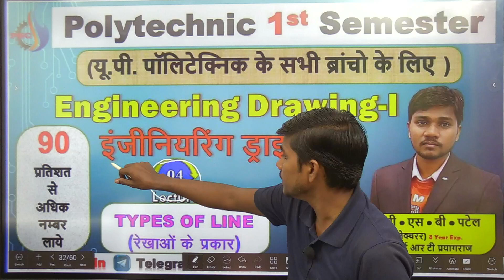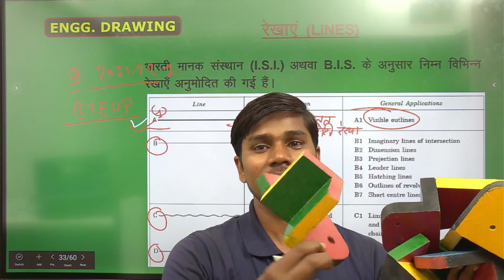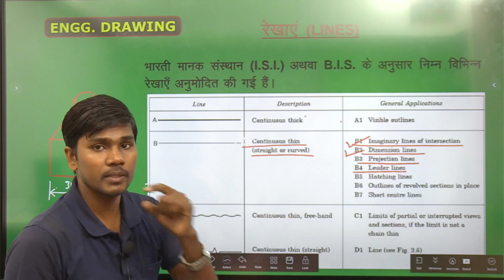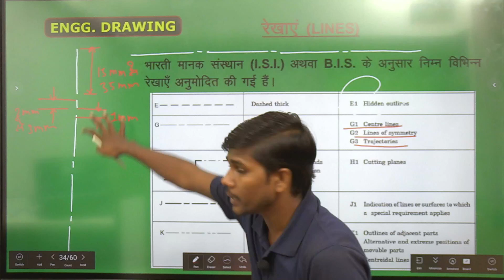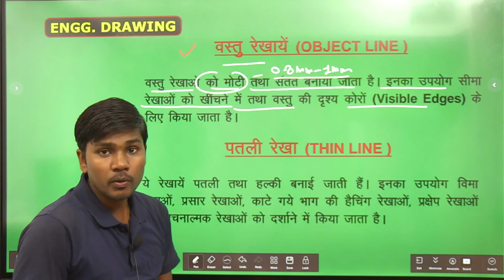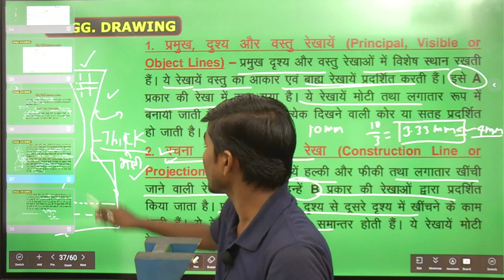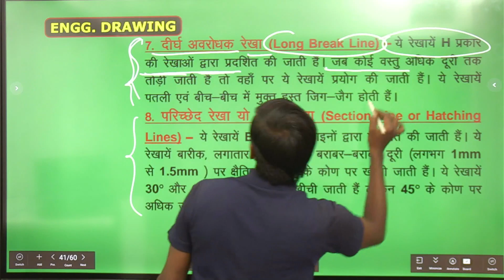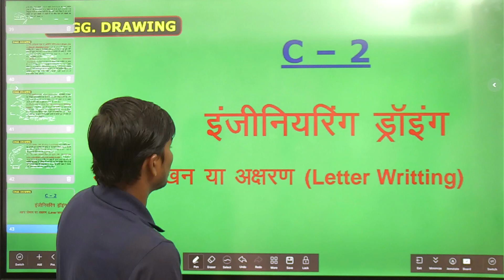Engineering Drawing-04 ( रेखाओं के प्रकार ) (TYPES OF LINE) Polyseclasses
Polytechnic Semester Classes is a dedicated platform for diploma lavel Technical Classes where we are completing our Semester wise syllabus with Depth knowledge.

प्रिय विद्यार्थियों,
आपके अपने  POLYTECHNIC SEMESTER CLASSES (PSC) परिवार में आप सभी का हृदयाभिनन्दन हैं|
प्रिय छात्रों यह चैनल यूपी पालीटेक्निक में डिप्लोमा कर रहे सभी ब्रांच के सभी सेमेस्टर  के विषय को हिन्दी माध्यम में अध्ययन करने के लिये बनाया गया है जहा पर आपको सभी विषय की क्लासेस,मैराथन क्लासेस,पिछले वर्ष के सम्पूर्ण पेपर के हल और आने वाले परीक्षा के लिए गेस पेपर उपलब्ध कराया जा रहा हैं जहां पर आपको अनुभवी एवं योग्य टीचर के द्वारा पढ़ाया जाएगा
सभी Classes देखने के लिए POLYTECHNIC SEMESTER CLASSES (PSC) के यूट्यूब चैनल को सब्सक्राइब अवश्य करे, जिससे आपको सभी Classes का नोटिफिकेशन मिलता रहें,एवम अपने सभी मित्रो को भी POLYTECHNIC SEMESTER CLASSES (PSC) यूट्यूब चैनल शेयर करना न भूले|

फ्री PDF Notes, Daily Live Class एवं अन्य जानकारी  के लिए "POLYTECHNIC SEMESTER CLASSES (PSC)" Telegram चैनल Join करे |
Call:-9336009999